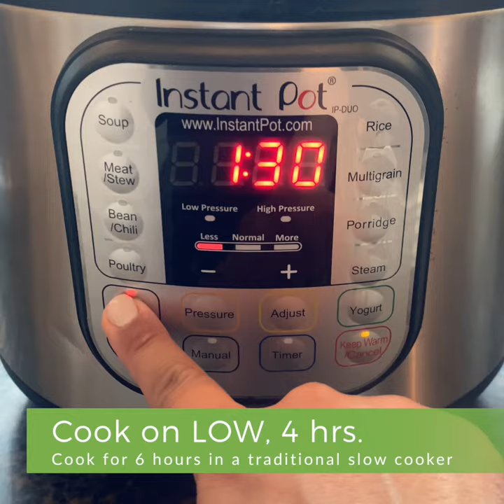Slow Cooker Butter Chicken | Shorts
Combining ingredients, measuring out spices and chopping vegetables are a few ways to spark your child’s interest in healthy food. One of the best ways to win the veggie war with kids is to empower them to like them in the first place.